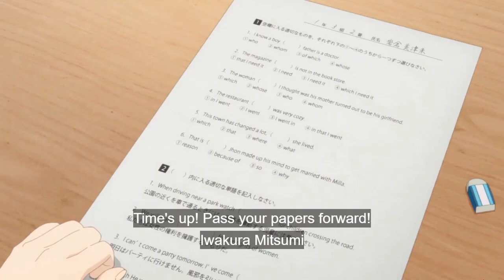Mitsumi funny moments | Skip and Loafer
Anime name:  Skip and Loafer

Excellent student Iwakura Mitsumi has always dreamt about leaving her small town, going to a prestigious university, and making positive change in the world. But she's so focused on reaching her goals that she's not prepared for the very different (and overwhelming) city life that awaits her in a Tokyo high school. Luckily, she makes fast friends with Shima Sousuke, a handsome classmate who's as laid-back as she is over-prepared. Can this naive country girl make it big in Tokyo with Sousuke by her side?